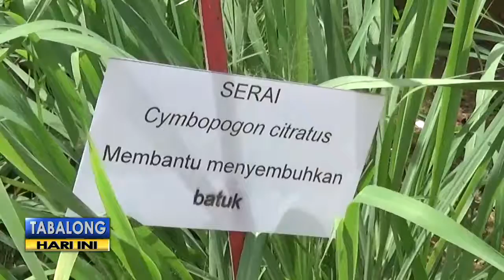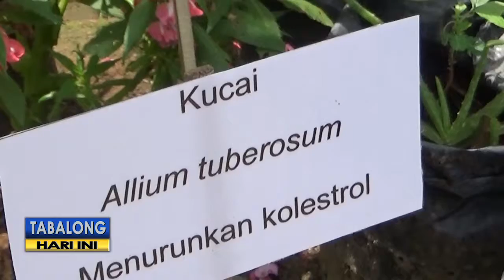Toga Sudah Dimanfaatkan Masyarakat Sejak Dulu, Ini Khasiatnya